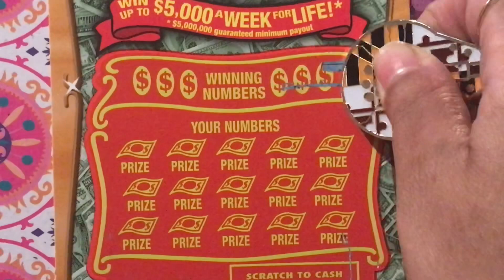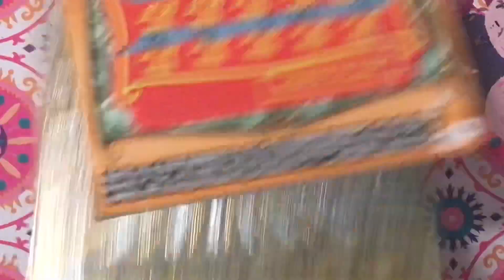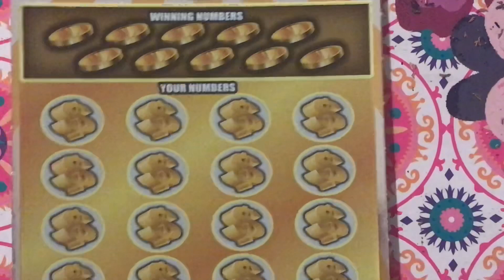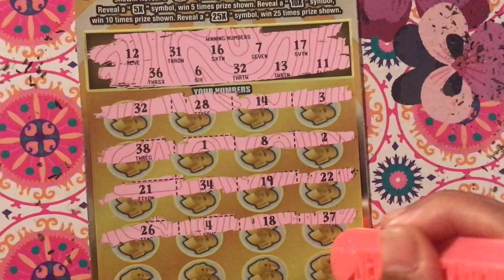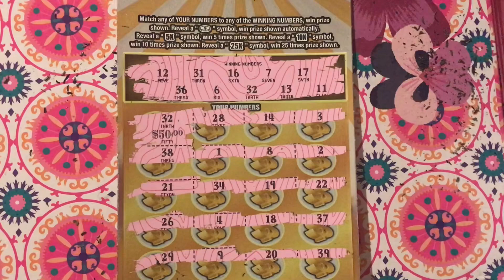SET FOR LIFE &7,000,000 SUPERCASH! New York Lottery Tickets ny lottery scratch off tickets